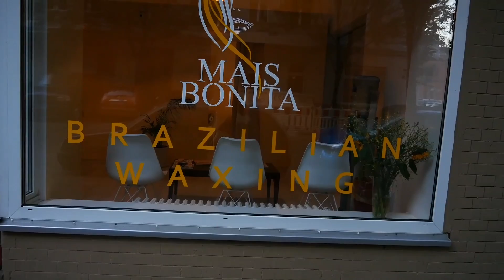Spa day Alois Dargel Style